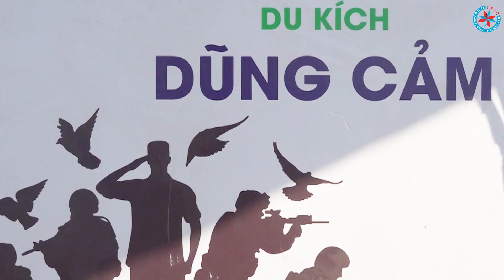Chương trình trải nghiệm trường Tiểu học Ôn Lương